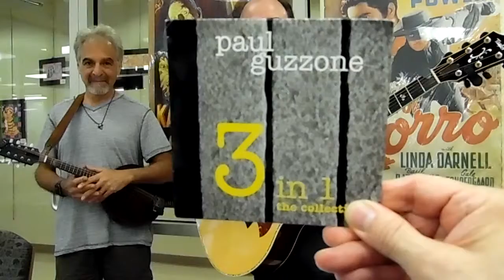What's Up Now w Paul Guzzone & Ira Seigel 06 01 18 #4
A little warm up, before tonight's Bacon Brothers show.  Members, Paul Guzzone & Ira Siegel, perform 'Light at the End of the Line', at the Franklin County Public Library, downtown Rocky Mount, VA.  This song is also on Paul's '3 in 1: the collection.